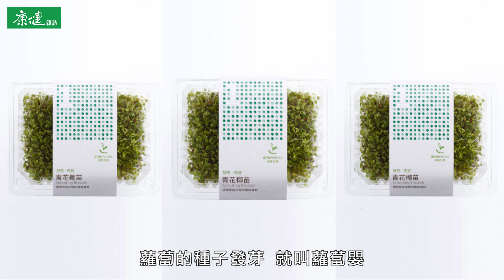【樂活小學堂】就是要吃它發芽！營養多多的神祕芽菜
不論你有沒有參與到2015康健樂活節，與我們在現場一同實踐美好生活，為了延續「樂活精神」，讓大家時時樂活、處處樂活，樂活小學堂開課啦！片中邀請到幾位優質講師與農友們，為我們傳授生活常用的樂活小知識。

如果你對芽菜的認識只有綠豆芽、黃豆芽，那就太淺了。芽菜的種類、營養價值、料理多樣性，比你想像得多得多。讓綠藤生機告訴你，為什麼要吃芽菜？跟芽菜種種不為人知的奧祕吧！